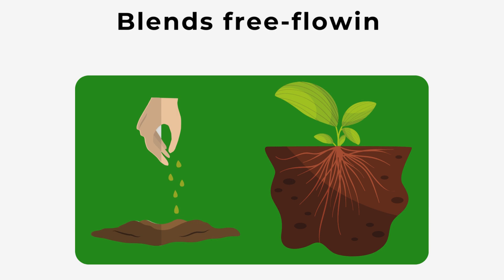Exploring the Benefits of MAP & DAP Fertilizers - NAQ Global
If you are not aware of the benefits of anticaking MAP & DAP fertilizers then watch this video. In this video, you can explore and know all the benefits of MAP/DAP fertilizer.

These products are typically used to enhance the growth of plants and are also used in several industries and common households. We offer these products in both granular and powder forms.

NAQ Global is a multinational organization that provides specialized products and specialist technical services for fertilizer quality improvement. We are a well-known & reputed manufacturer of anticaking agents in India since 2011 & supplying our products all over the world.